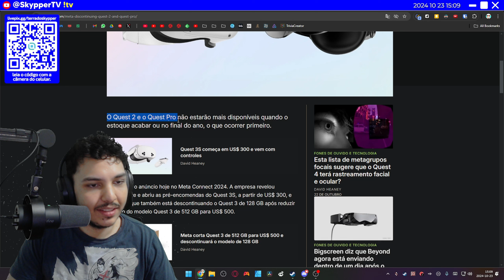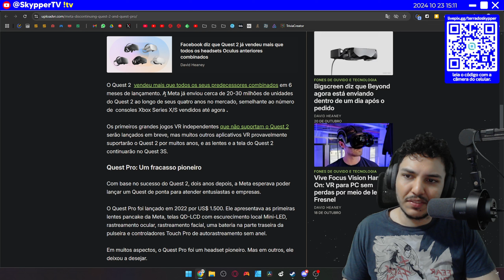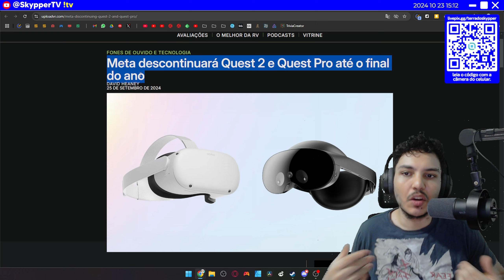A MORTE DO QUEST 2 (e do Quest Pro)